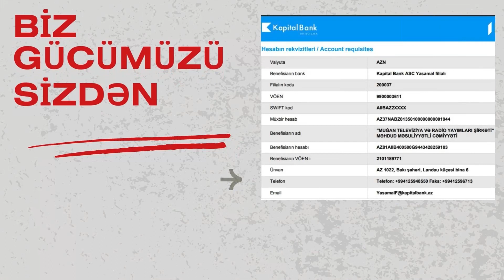ABŞ İrana qarşı iri miqyaslı hücuma hazırlaşır? - Muğan tv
ABŞ Prezidenti Cozef Bayden Administrasiyası İrana qarşı böyük hücuma hazırlaşır.
Muğan tv xəbər verir ki, bu barədə NBC televiziyası amerikalı rəsmilərə istinadən xəbər yayıb.
Qeyd edilir ki, bu, İranın İsrailin dövlət obyektlərini hədəf almasına cavabdır.

Vaşinqton hesab edir ki, İran İsrail hökumətinin hədəflərinə 100-dən çox pilotsuz təyyarə və onlarla qanadlı raket atıb. Rəsmi qeyd edib ki, ABŞ və İsrail yəhudi dövlətini qorumaq üçün hərəkətləri yaxından əlaqələndirirlər.